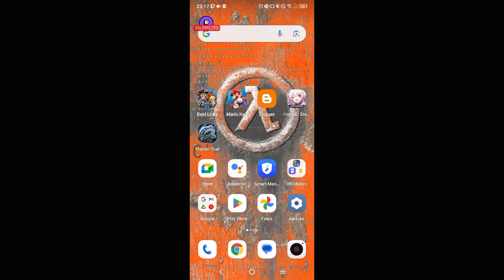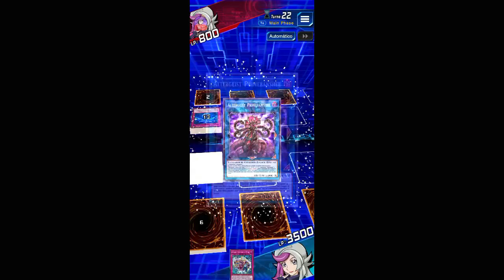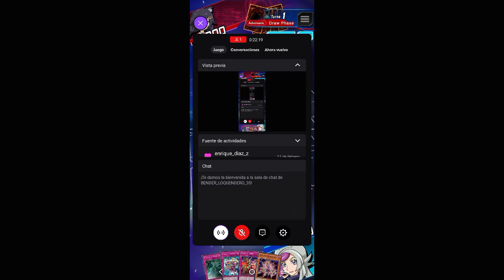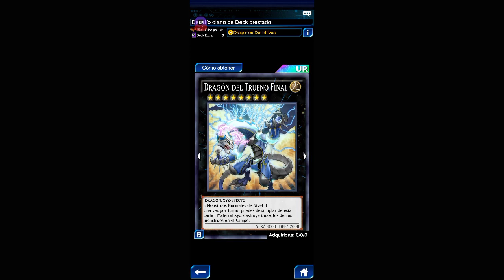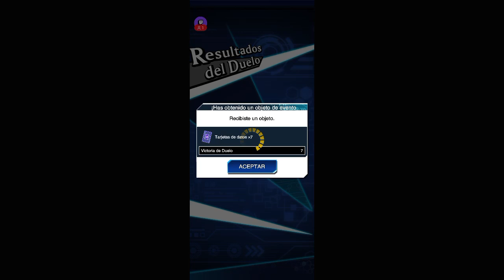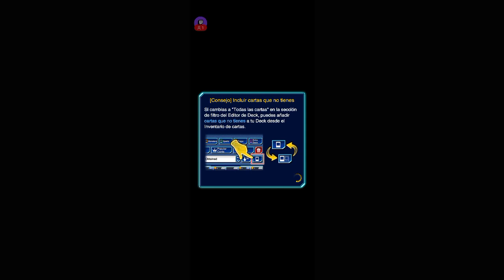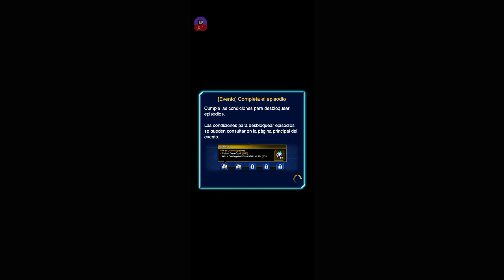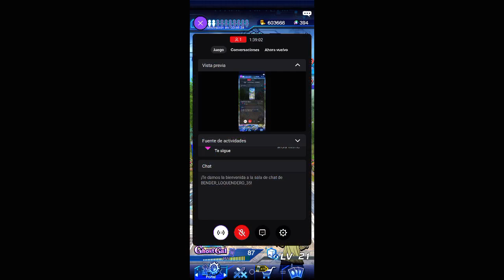partida de twitch a duel links (24-02-2023)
heyyy, pues reanudo las subidas de duel links, pero con estreno para el lunes, aqui subo el ultimo de la segunda vez que hice el evento de ghost girl (deck altergheist), ya sabeis, duelistas estandar, legendarios, tres veces multijugador y personaje del evento.